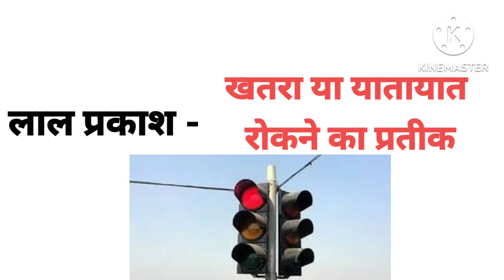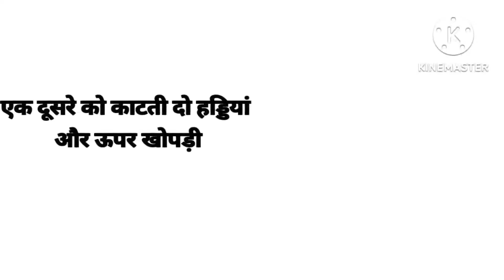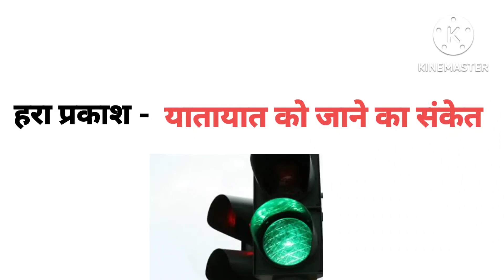भारत के महत्वपूर्ण चिन्ह एवं उनके प्रतीक। सामान्य ज्ञान। general knowledge।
keep supporting